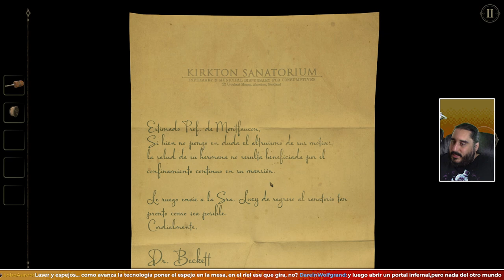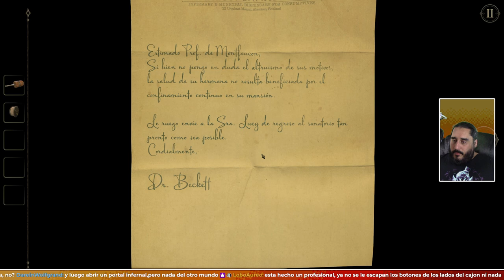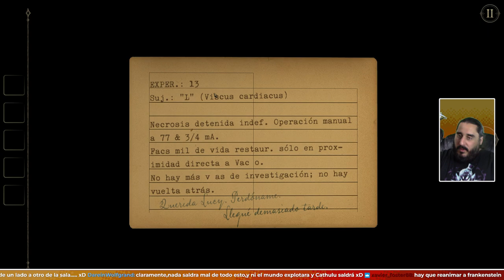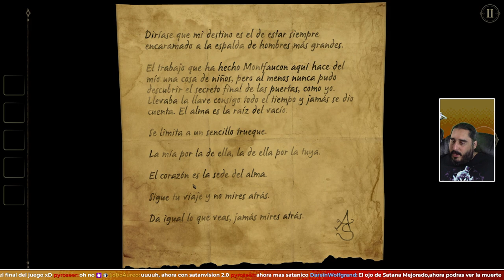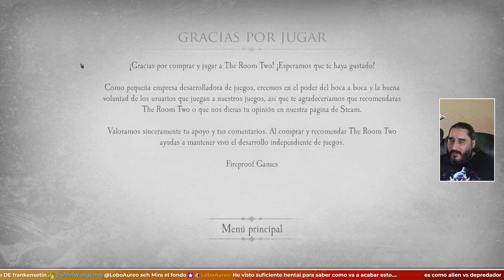Jugando con Láseres | THE ROOM TWO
ENLACES SOCIALES